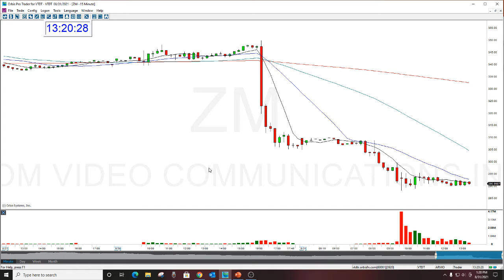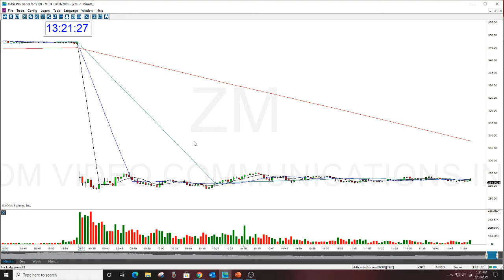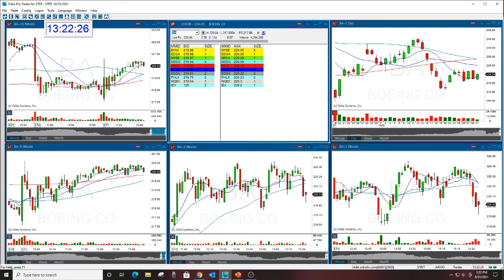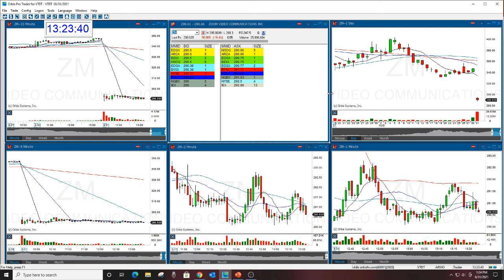ZM The Stock Swoosh Play Of The Day 8-31-21